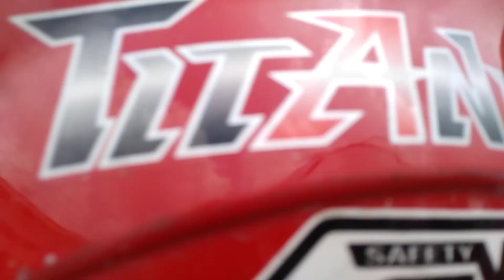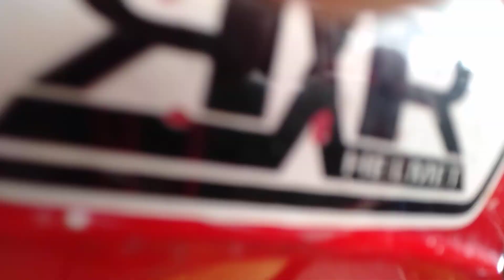Road trip to Tanay, Rizal | M. Gina TV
Hi everyone, sharing you our road trip to Tanay, Rizal, Philippines.
Such a wonderful experience, seeing the beautiful sceneries of places, people and nature.
Exciting but somewhat breathtaking too... riding on blind curves, surprised with those speedy incoming riders.. so close, I got nervous😱... dangerous roads.
I could say that riding on such places is better when you're in a four-wheel drive; rather than in a motorcycle like we did.
But I thanked God very much because we have arrived and returned home safe.